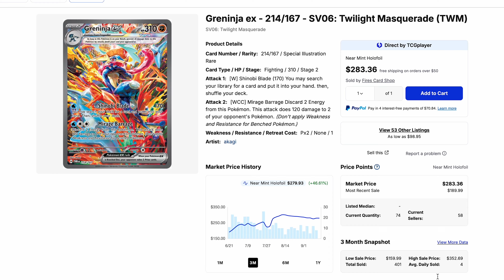Has Pokemon Officially Returned to Normal? ( Pokemon Market Talk ! )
There is no doubt a shift in the pokemon tcg market , and in today's video we will discuss all things going on in the market as well as if we are headed towards a epic pokemon close for the scarlet and violet era!